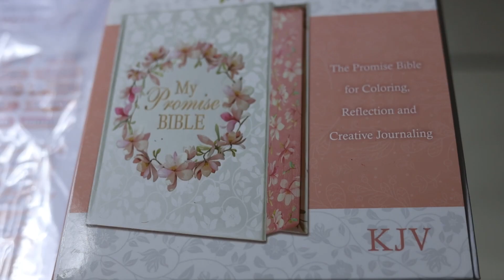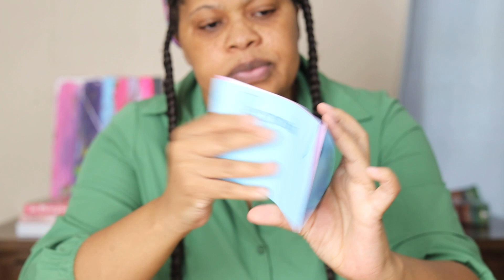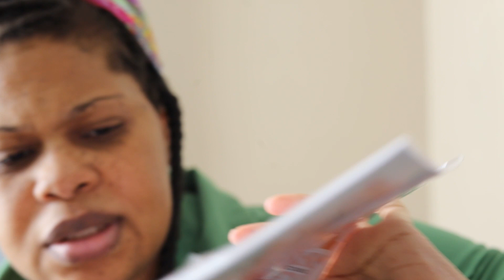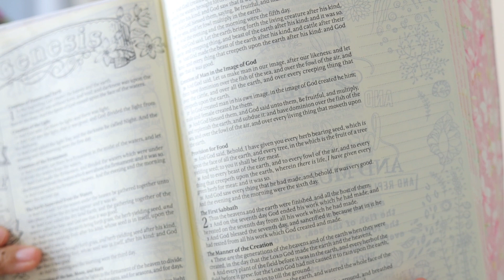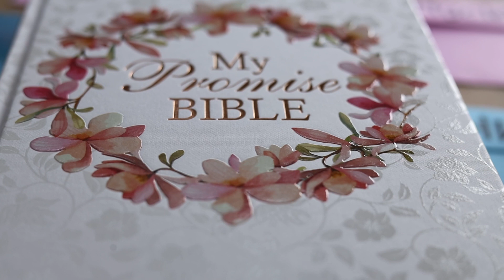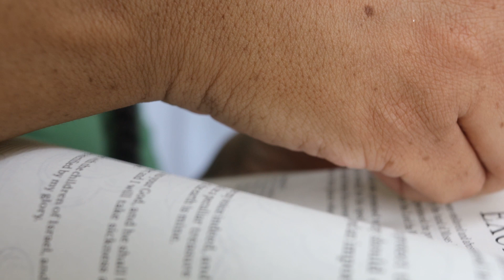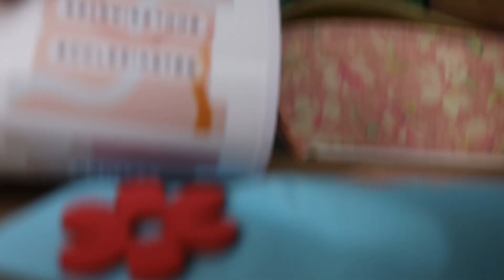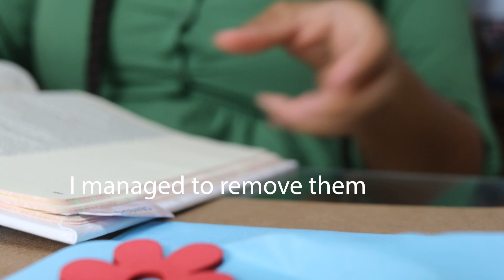How to make a prayer board and Bible journaling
prayerboard visionboard biblejournaling making a prayer board | Bible journaling | sticking to goals no matter what